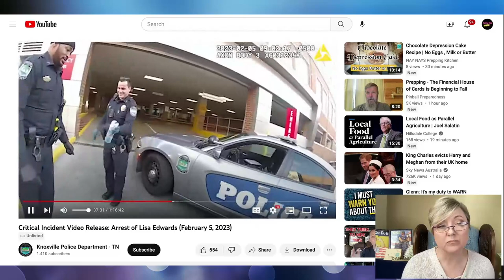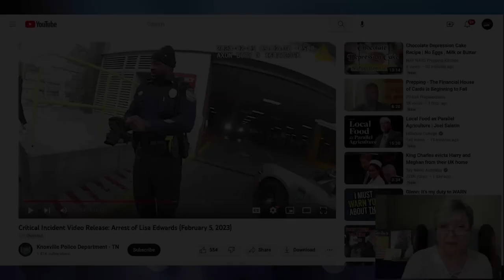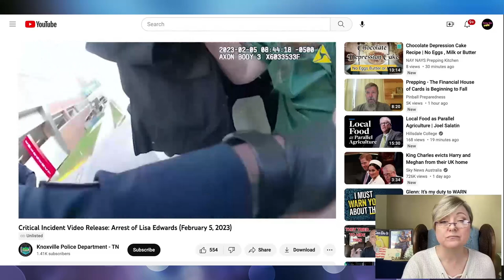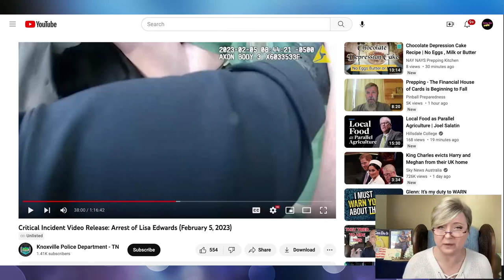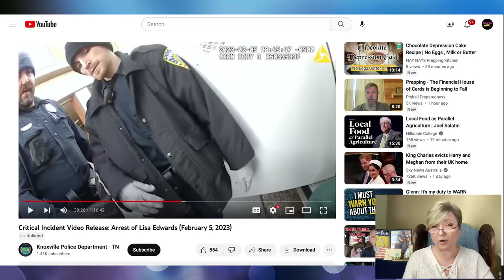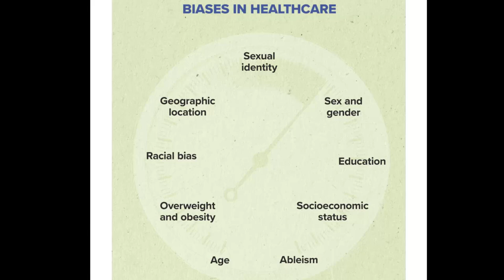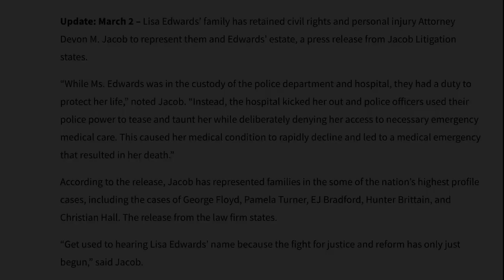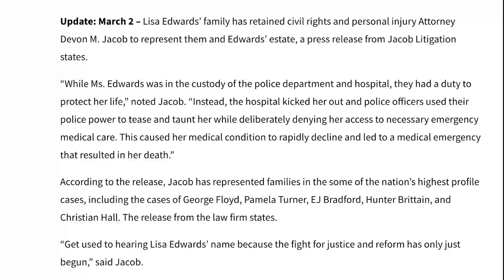Medical Bias & How We Can Protect Ourselves | Lisa Edwards Story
**SHARE THIS VIDEO**  EVERYone has the right to be treated fairly and respectfully and yet... there is real problem of implicit bias and cognitive bias from those in our healthcare system. In today's Sassy Saturday episode, SassyGal talks about the cognitive biases we may encounter and how we can be better prepared to protect ourselves from this happening to us or a family member.

Stay HEALTHY with me.
SAVE $10.00 with code “SASSY10”

SAVE on gas with ME!
Things I recommend **
Grow Light
Fire blankets
Wallet Multi tool
Waterproof Lighter
BUFF UV protector and cooling headwear
Hydroponic Grow system
SUNEE Multisize Mesh Zipper Pouches
DC House Water Distiller